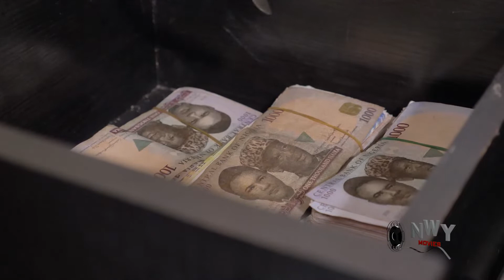THE PAY BACK COMPLETE SEASON 3&4 (Destiny Etiko/Jerry Williams) 2022 Blockbuster Nigerian Movie